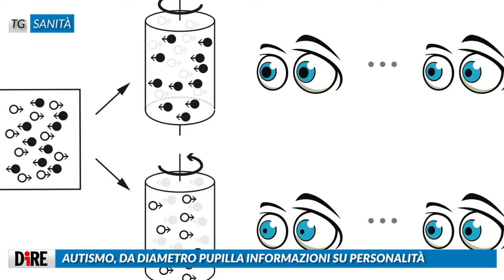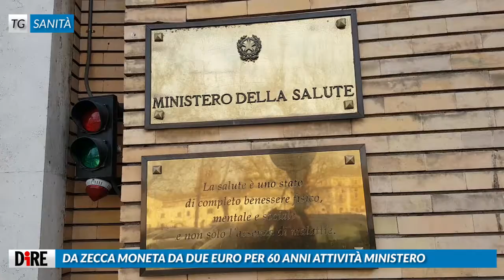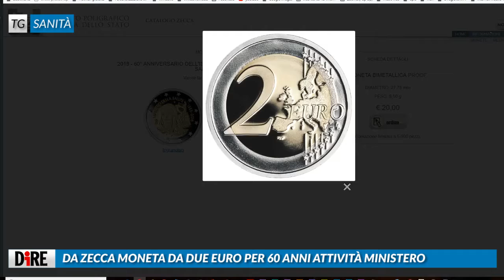Il Tg Sanità del 12 marzo 2018